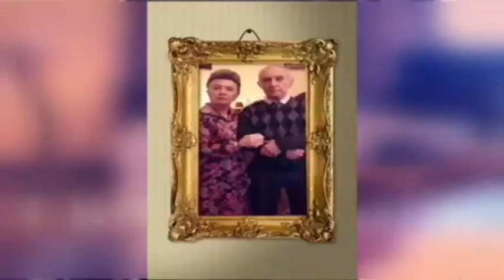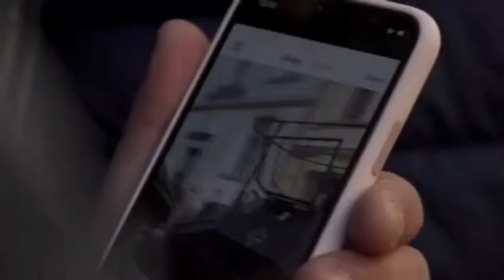Новини Київщини. Інформаційна служба новин